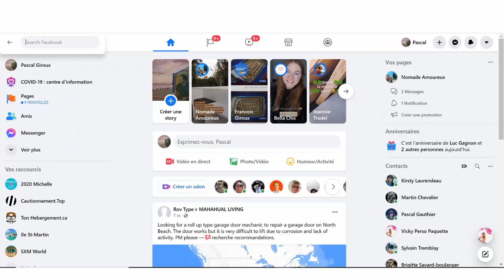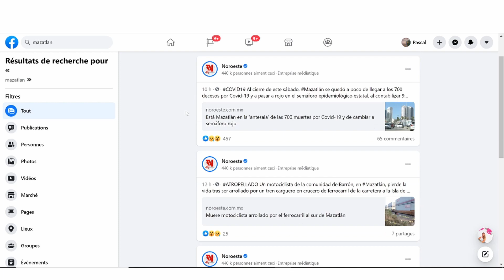Notre première réalité d'expat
* ‼️PRENDRE NOTE ‼️* Nous sommes expatriés et vivons au Mexique * Bon, maintenant que c’est dit, voici le vrai message ↩️ ⚠️

Cette semaine, dans la vidéo on vous jase notamment de:
➡️ la complexité que nous vivons présentement avec nos recherches de logement au Mexique;
➡️ une entente avec un propriétaire a changé à la dernière minute;
➡️ on partage le « comment » chercher un loyer à bon prix;
➡️ on découvre une portion de la ville utilisée pour les bateaux de croisière avant la pandémie;
➡️ de belles glissades d’eau… désertées
ET…
🔥On vous fait une annonce à la demande générale ! 🔥

On se voit pour le nombril de la semaine?

Pascal, Vicky et Mlle Charlotte 🐶♥️☀️🌴